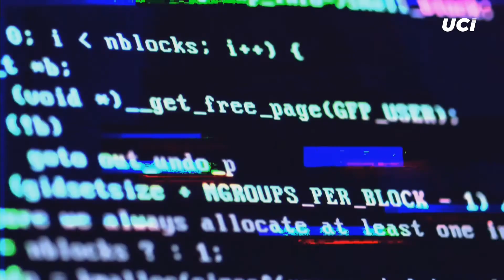🔵 PerúElije | Agnieszka Céspedes, candidato al Congreso por Victoria Nacional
🔵 HackeandoLaPolítica | Con Miguel del Castillo